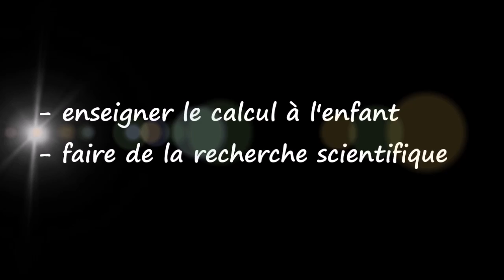2. WASO : Les origines